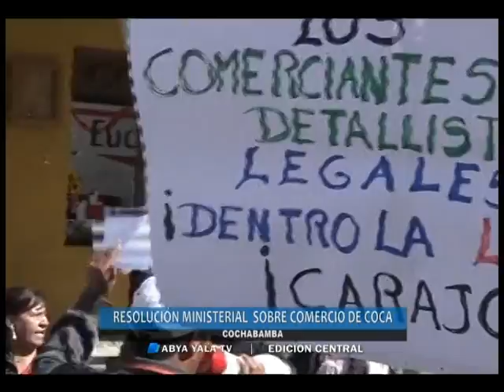6 mil comerciantes de la hoja de coca contra productores – Lunes 23 de mayo de 2016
(Abya Yala Digital).- Comerciantes detallistas de la hoja de coca en Cochabamba protagonizaron una marcha en contra la resolución 026  sobre la  comercialización de la hoja sagrada emitida  por el Ministerio de Desarrollo Rural y Tierras. (Video)